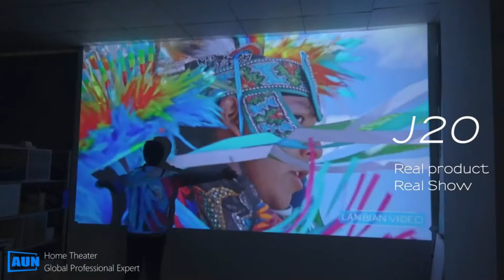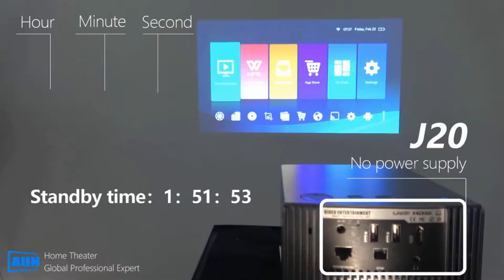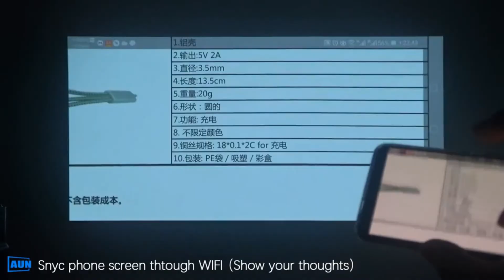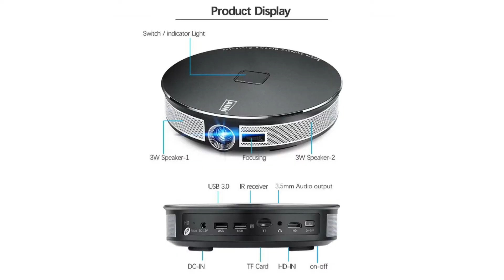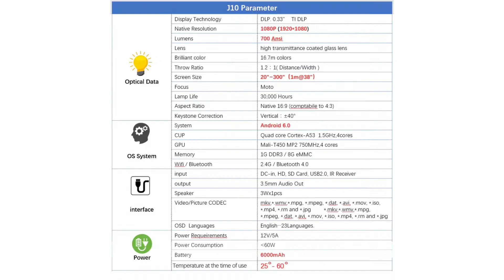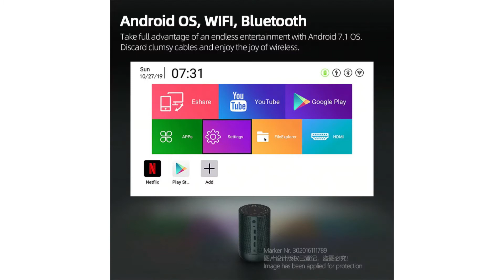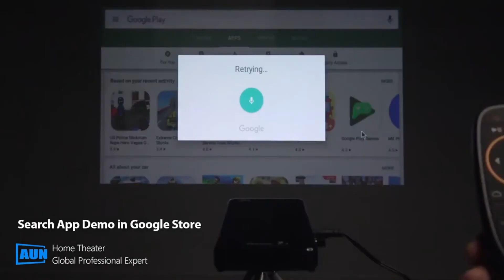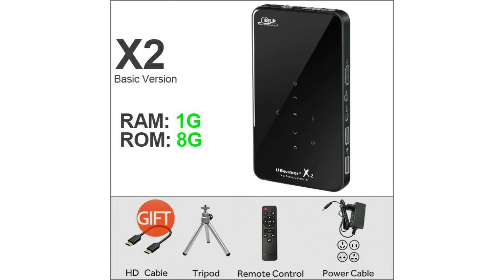Top 5 Best AUN 3D Projector Reviews | WiFi Portable Mini Projector (Support 4K)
Hello Guys
In This Video I’m Reviewing Top 5 Best AUN 3D Projector Reviews.WiFi Portable Mini Projector (Support 4K).This Projector Model Number X2,D8S,J10,D9,J20 in This Video Reviews.I hope enjoy this video.

✅01. AUN MINI Portable Projector X2(2G+16G)

✅02. AUN Full HD Projector D9 Android(2G+16G)

✅03. Brand AUN Full HD Projector J10,Android

✅04. Brand AUN 3D Projector, 1280x720 Resolution

✅05. AUN Full HD Projector J20,1920*1080P Android